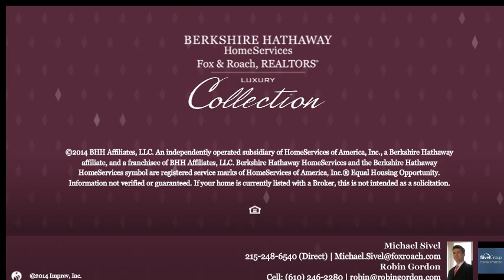116 GREEN LN HAVERFORD, PA 19041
Michael Sivel Berkshire Hathway HomeServices, Fox & Roach - Chestnut Hill
3 beds 3.1 baths